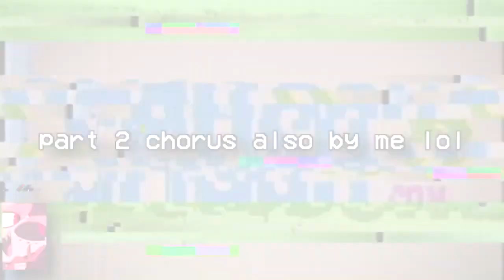(REUPLOAD) [COLLAB] ~Smosh~ (Sparta Latte Remix) V5 (Read Description!)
Reupload from monsi_jons (R.I.P)